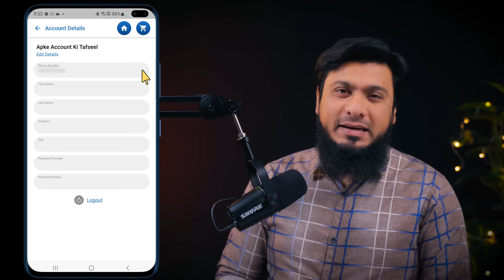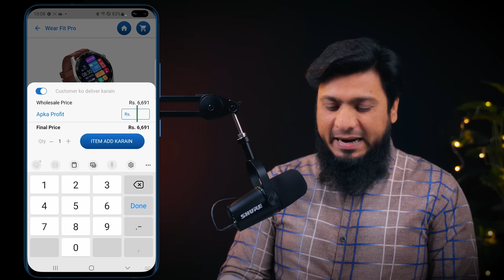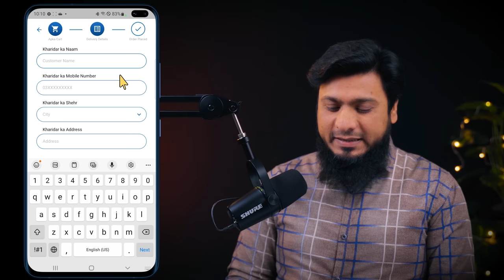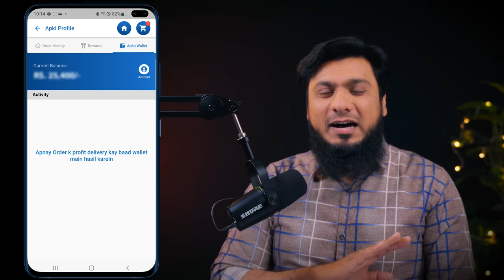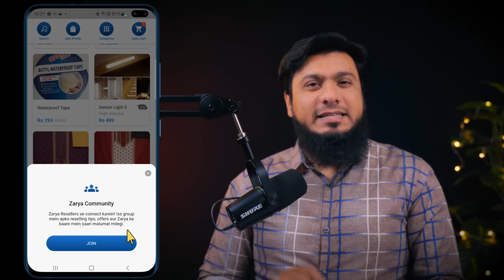Online Earning in Pakistan without investment with this Trusted App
Hey Guys! If you want Online Earning in Pakistan without investment from home, then in this video I will guide you about a real trusted platform (APP) in Pakistan, by working on it you will be able to earn money online in 2023.